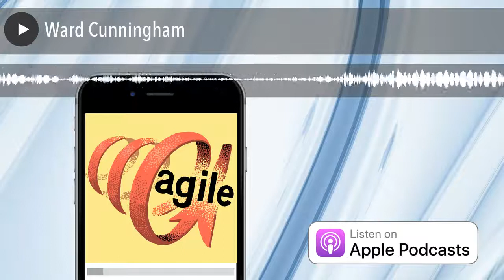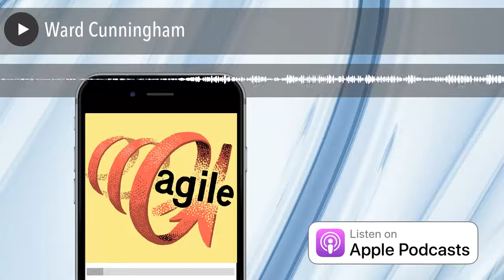Ward Cunningham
Jochen (Joe) Krebs speaks with Ward Cunningham, creator of the Wiki and signatory of the Agile Manifesto. Joe and Ward also talk about object-orientation, design-patterns and Smallest Federated Wiki, his latest project.